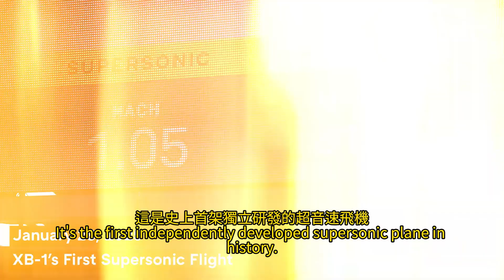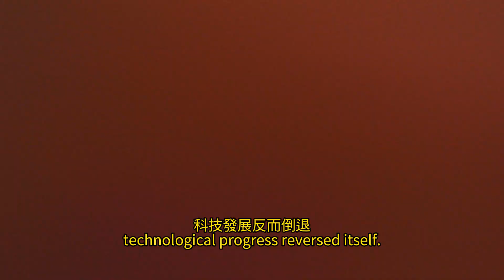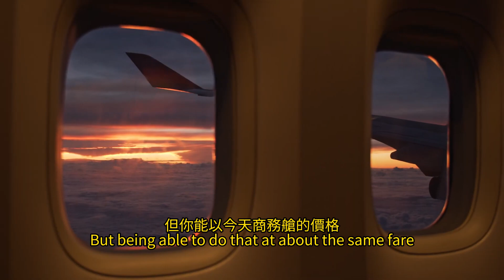軟體工程師 Blake Scholl 創辦 50 人硬科技超音速飛機公司 Boom Supersonic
設想如果乘客旅行速度是現在的兩倍。這就是 Blake Scholl 和他的團隊在 Boom Supersonic 正在努力實現的未來。Scholl 從軟體工程師開始，中途轉向航空業。現在，他正處於重新帶回我們所有人超音速旅行前沿的最前線。

在這集的《硬科技》中，YC 的 Jared Friedman 在位於沙漠地帶訪問 Scholl，了解一個沒有航空工程背景的人是如何能夠打造出第一架獨立研發的超音速飛機的。